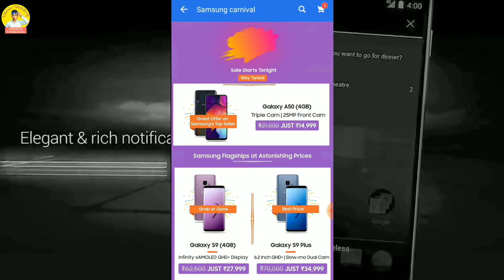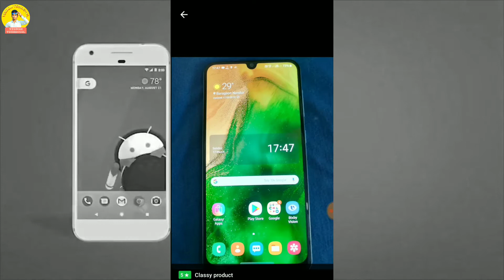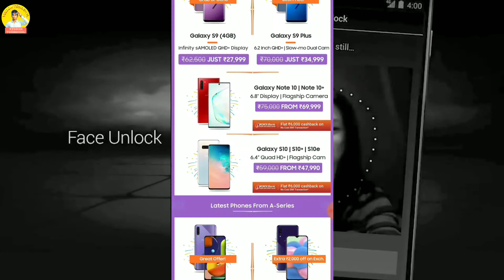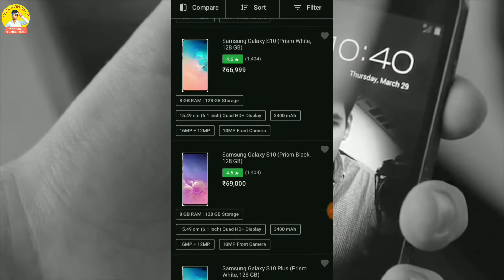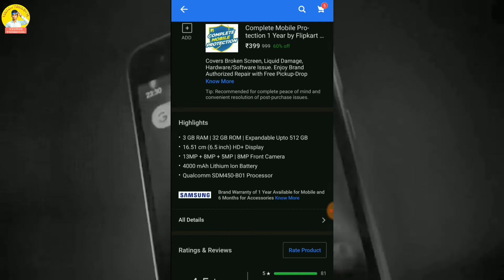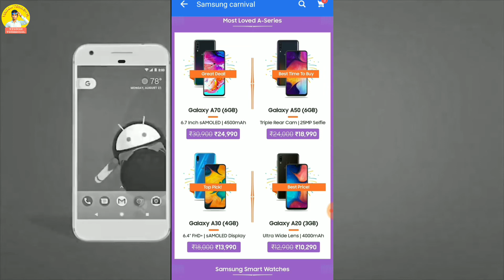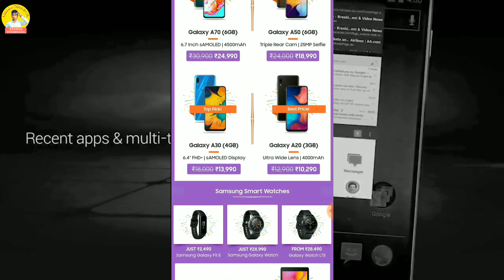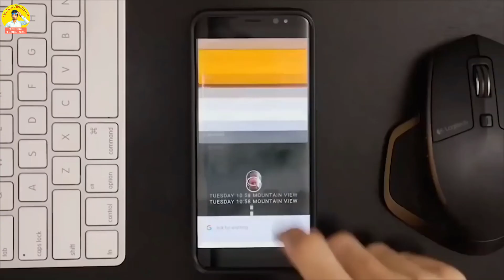Flipkart Samsung mobile sale November 2019 💔 best phone buy for Samsung sale 💔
Content cover-
Flipkart Samsung mobile sale November 2019
best phone buy for Samsung sale
samsung mobile price
flipkart mobile samsung keypad
flipkart mobiles all smartphones
flipkart samsung mobile sale
flipkart mobile sale samsung m30s
flipkart mobile sale samsung a50
flipkart sale offer samsung mobile
flipkart next sale samsung mobile
flipkart diwali sale samsung mobile
flipkart sale 2019 samsung mobile
flipkart sale today offer samsung mobile